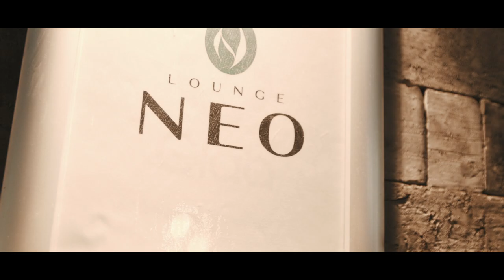TREKKIE TRAX 3rd Anniversary After Movie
DIRECTION BY naoto nishihira (zona)

Sound By MAVIS BACON - In To The Neon (forthcoming TREKKIE TRAX)

TREKKIE TRAX 3rd Anniversary
19 July 2015 @ LOUNGE NEO TOKYO

・SPECIAL GUEST
Chip Tanaka  a.k.a Kazuhiro Tanaka (Nintendo)
・GUEST
Cola Splash
In The Blue Shirt

・TREKKIE TRAX
Amps
AMUNOA
andrew
bank
Carpainter
futatsuki
Masayoshi Iimori
MAVIS BACON
Seimei

・Sub
firedrill
Ky7ie
Sleepwell
Steffen¥oshiki
SPD
Yudai Goto

◆VJ
・Mycoplasma